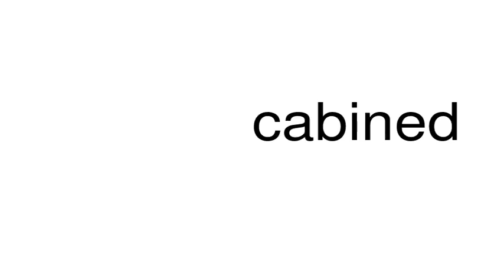How to pronounce cabined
This is a satire channel. This is a satire channel. How to pronounce the word cabined.